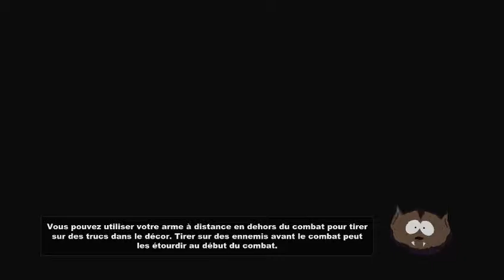[FR] South Park Le baton de la vérité - Partie 26 : Formation d'Alliance - Les Filles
26ère partie  de South Park  Le baton de la vérité  (PC)

,south park stick of truth achievements,south park stick of truth classes,south park stick of truth best class
south park stick of truth chinpokomon,south park stick of truth alien ship,south park stick of truth abortion
south park stick of truth all friends,south park stick of truth abortion mission,south park stick of truth abortion help
south park stick of truth amazon,south park stick of truth attack the school,south park stick of truth abilities
south park stick of truth alien probe,south park stick of truth best weapon,south park stick of truth black friday
south park stick of truth buddy command,south park stick of truth barbarian gloves,south park stick of truth barn key
south park stick of truth bank,south park stick of truth blood orange,south park stick of truth bus stop
south park stick of truth bum locations,south park stick of truth class abilities,south park stick of truth canada
south park stick of truth christmas critters,south park stick of truth cheat codes,south park stick of truth cigarettes
south park stick of truth cheats ps3,south park stick of truth controls